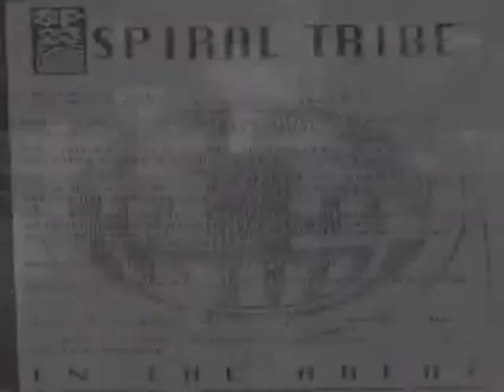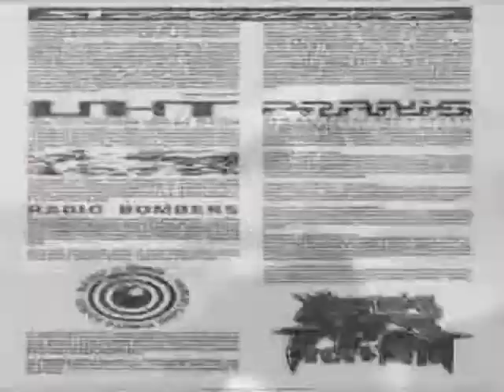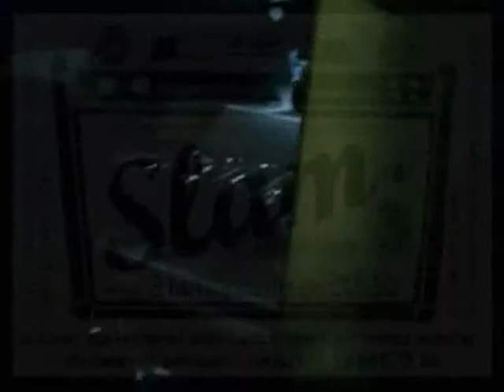TEK DIS OUT